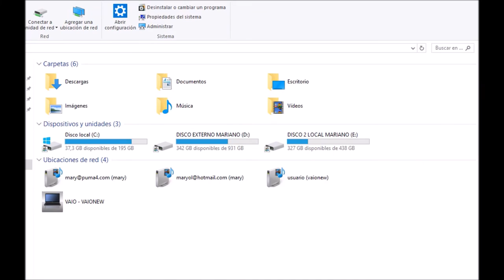JUEGO INTERIOR Nº 39 ¿Viviremos 1.000 años? con Marc Agulles y Mariano Puerta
Programa Juego Interior Nº 39 ¿Viviremos 1.000 años? con Marc Agulles y Mariano Puerta